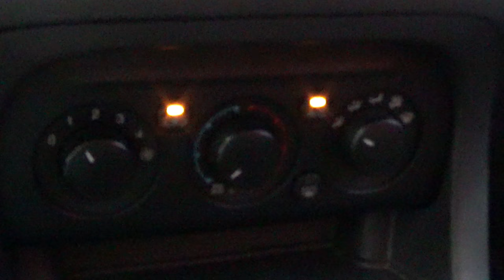Ford / Figo / 2017 - 10469